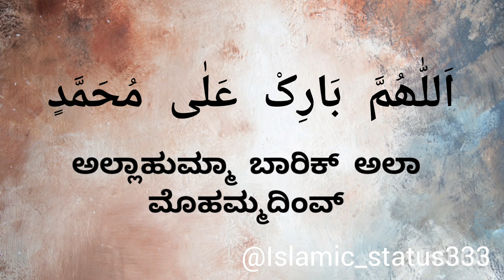Darood Sharif (Darood e ibrahimi) in kannada - no copyright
ದರೂದ್ ಶರೀಫ್ ಕನ್ನಡದಲ್ಲಿ
darood sharif in kannada letters,
darood sharif with translation,
darood sharif in kannada
darood ibrahimi
darood ibrahim
holy Quran
Quraan in kannada